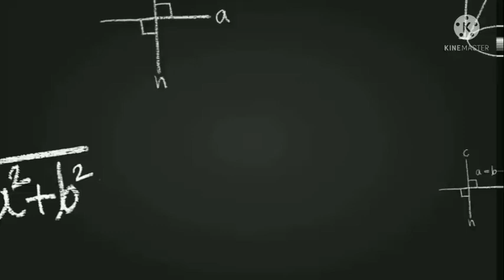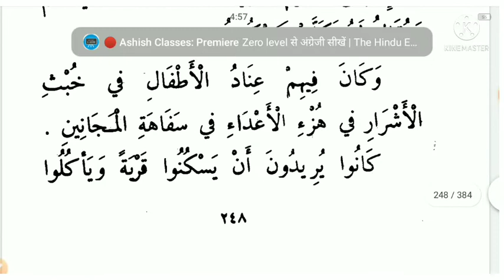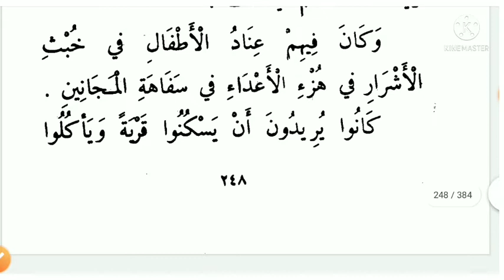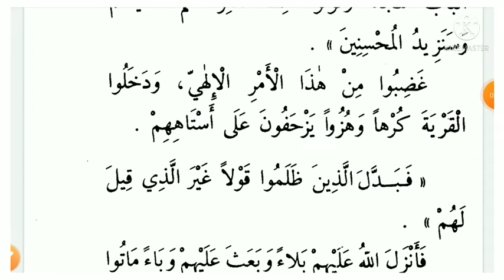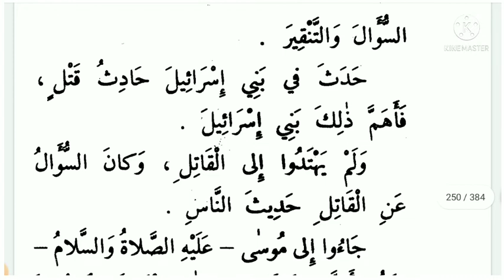Qasas un nabiyeen part 3 lesson 37,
Qasas un nabieen urdu part 3 lesson 37, Qasas al nabieen hissa salis sabaq 37,
Qasas ul nabiyyeen juz 3 sabaq 37,
Qasas un nabiyyeen sabaq 37,
Arabicalphabets, Learn Arabic,
Quranic Arabic, Arabic letters, Arabic alphabets, Madina Arabic,
Qasas ul nabiyeen part 3 sabaq 37,
Qasas ul nabiein hissa salis sabaq 37,